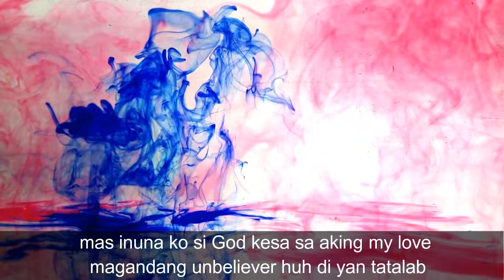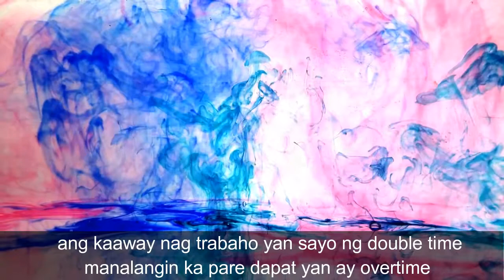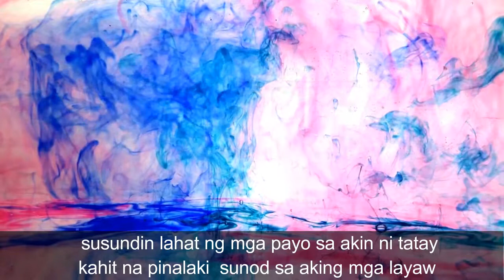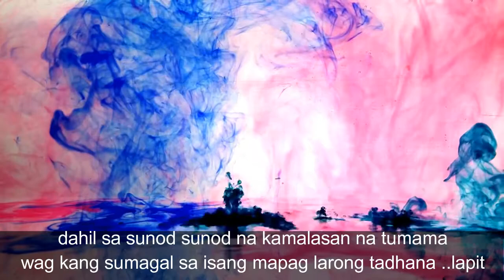Basic by Arkim Morales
Basic by Arkim Morales from Start ep.
Sa mundo na puno ng pag subok at di na uubusan na challenge wala kang dapat gawin kundi lumapit at kumapit lang sakanya 😇😇☝️🙏 Mabuhay kayo ! Power 💙🔥.